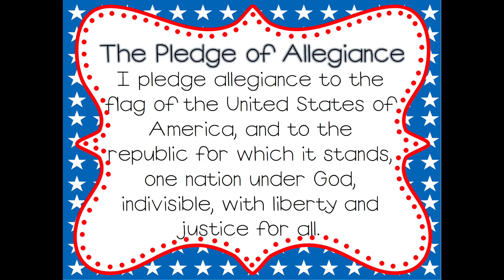Friday February 26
FFF Returns !!!